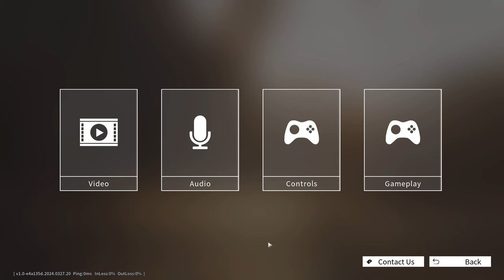Crash UPDATE fixed Leeeets GOOOOOO! | Outpost: Infinity Siege | FIRST LOOK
Command Mobile Outpost and take XEN Firearm to venture deep into the Signet surveillance off-limit area. Collect unique Weapon Units. Amp up the firepower of the Outpost that fights with you. This is an FTD game - FPS, Tower Defense, Base Building and much more all at the same time.